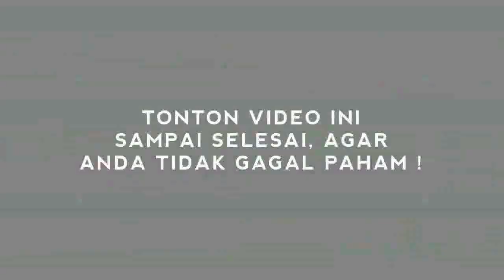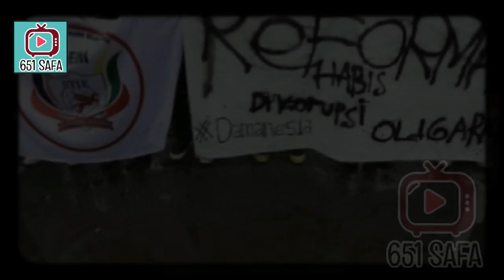MRINDIN66 ! BURUH GERUDUKK JKW 10 NOVEMBER !